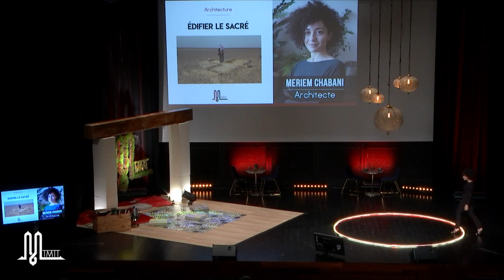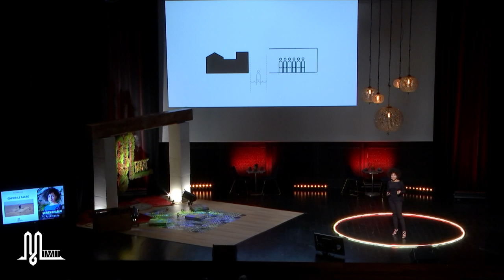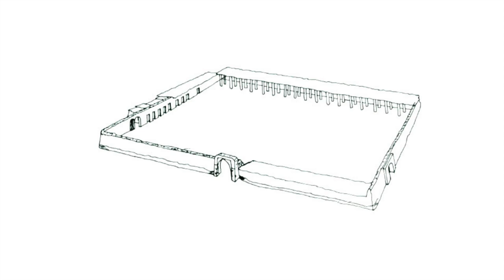Meriem Chabani | Édifier le sacré | ℳ-TΛLKS BnF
ℳ-TΛLKS BnF | Nouveau Monde

Meriem Chabani…

… a l'architecture dans le sang. Architecte urbaniste, elle est co-fondatrice et présidente de la plateforme de recherche indépendante New South, ainsi qu’associée au sein de l’agence d'architecture et d’urbanisme TXKL. Depuis 2015, elle explore la relation entre espace profane et espace sacré, notamment à travers des ateliers au sein de l’Ecole Nationale Supérieure d’Architecture Paris-Malaquais, et de l’Ecole Nationale Supérieure d’Art de Bourges.
Son travail d’architecte est présenté à la 4ème biennale de design d'Istanbul en 2018 et elle reçoit le Prix Holcim pour le développement durable ‘Next Generation’ en 2014.

ℳ-TΛLK passionnant qui requestionne notre manière de façonner des mosquées qui nous ressemblent.

☛ Sous-titres FR et EN disponibles. À voir en HD.